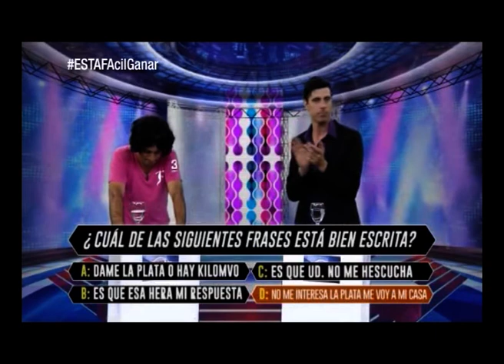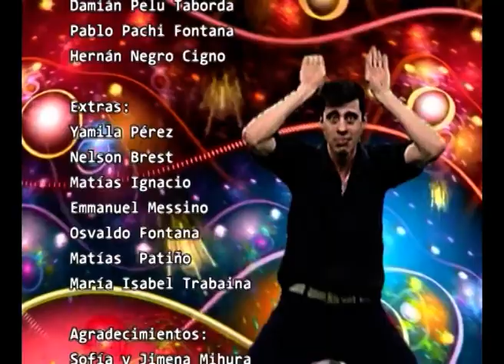Lo Lumvrise TV | Programa 11 [Completo]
Lo Lumvrise Tv Programa 11 Completo, Lo Lumvrise TV se emite por Canal 3 de Rosario los días viernes a la Medianoche.